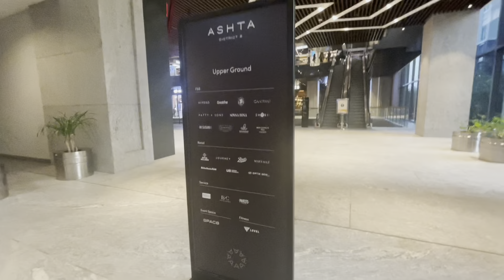Astha District 8 Jakarta: It's Another New York! 🏙️ [Eng Subs]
In this exciting video, join me as I explore the vibrant Astha District 8 in Jakarta, which is often hailed as the "New York" of the city. From towering skyscrapers to bustling streets, this district offers a unique blend of modernity and urban charm. Discover the iconic landmarks, trendy cafes, shopping destinations, and the energetic atmosphere that makes Astha District 8 a must-visit location. Get ready to be amazed by the captivating sights and sounds of this urban paradise!